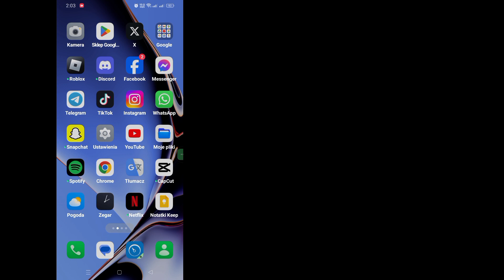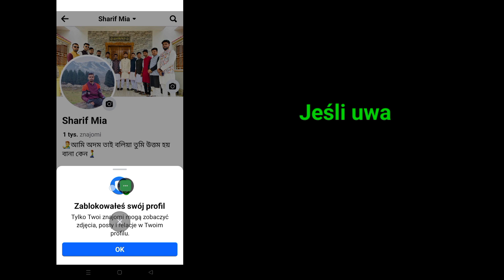Jak oficjalnie zablokować profil na Facebooku (2024)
Jak oficjalnie zablokować profil na Facebooku (aktualizacja 2024) |  Jak zablokować profil na Facebooku

   Witajcie widzowie. Witamy w polu rozwiązań.  Tutaj, w tym filmie, dowiesz się.  Jak oficjalnie zablokować profil na Facebooku (aktualizacja 2024) |  Jak zablokować profil na Facebooku

   .  Obejrzyj cały film i wykonaj wszystkie kroki bez pomijania.  To super prosta i łatwa metoda.

   🌹Udostępnij znajomym